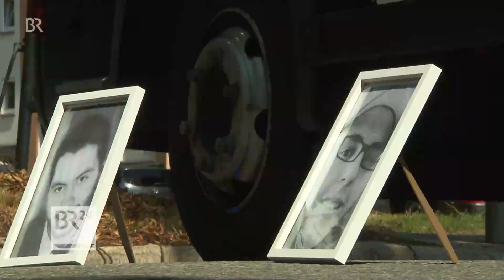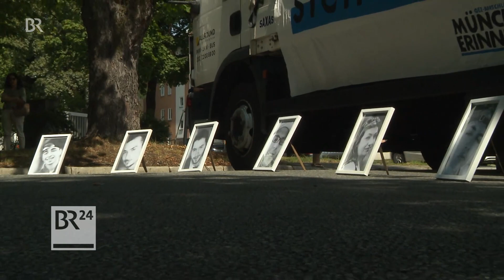OEZ-Attentat: Angehörige erinnern an die Opfer | BR24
Heute vor sieben Jahren erschoss ein damals 18-Jähriger aus rassistischen Motiven acht Jugendliche und eine 45-jährige Frau am Münchner Olympia-Einkaufszentrum. Hinterbliebene und Überlebende haben heute auf ihre Weise daran erinnert – in einem Gedenk-Demonstrationszug.